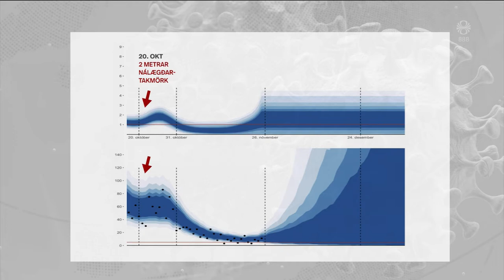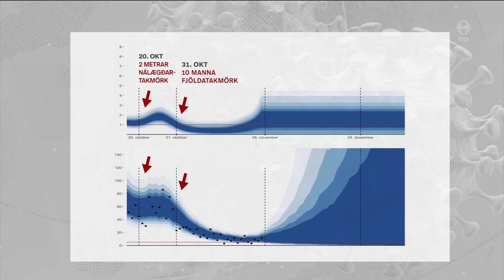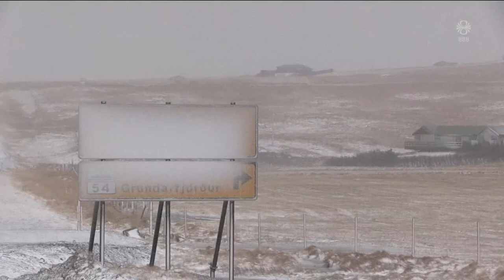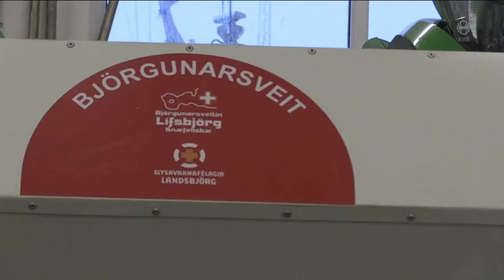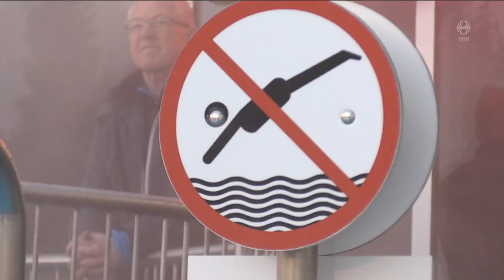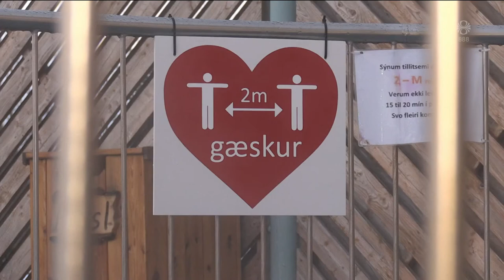Fréttir - 26. nóv 2020